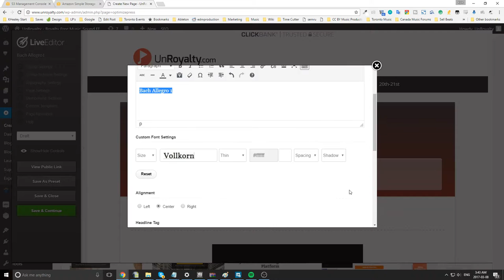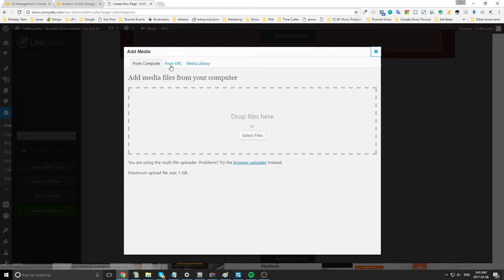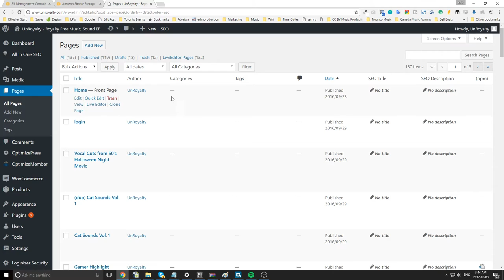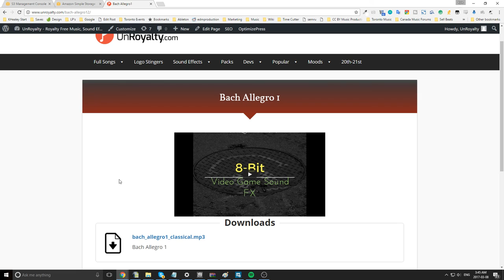Video Walkthrough - Upwork Gig - Optimize Press